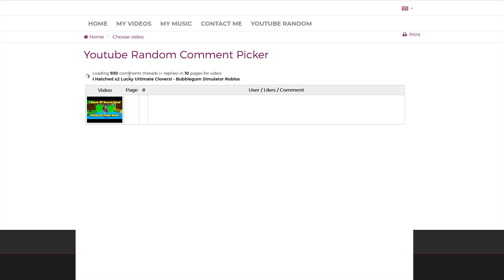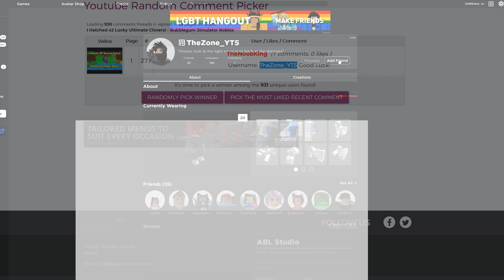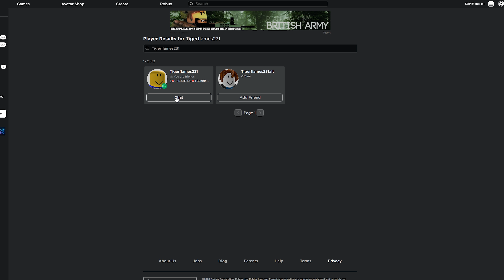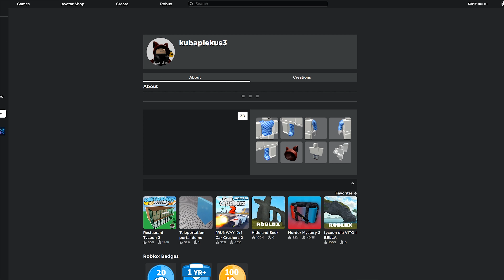Ultimate Clover Giveaway! I Claim Reward For 1 Million Eggs Hatched! Bubblegum Simulator Roblox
1. In Memory of You - Swif7
2. So Curious - Daxten
3. Shiatsu - Catiso
4. I Could Use Your Helping Hand - Daxen